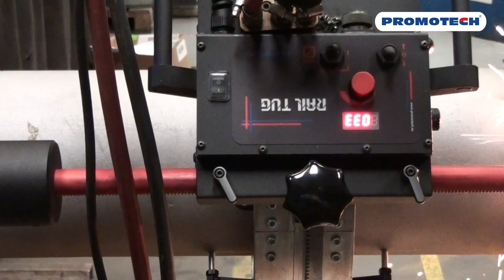Rail Tug | Welding and Cutting Tractor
The Rail Tug is a digitally controlled travel tractor designed for the mechanization of welding and thermalcutting processes. Featuring a rack and pinion drive system with electronic speed control, the Rail Tug creates weld bead geometry which is exact to your specifications, reducing costly over welding and decreasing filler metal usage.
The Rail Tug can be used with semi-flexible track for plate and tank work with a minimum radius of 5 m (16 ft) or adapted to bent ring rail for pipe and tube applications. Standard ring rails are available for tube diameters from 200 mm (8”) up to 3000 mm (10 ft), whereas custom rolled tracks can be used for tube diameters between 3 m (10 ft) and 10 m (32 ft). Using a vacuum system allows the track to be clamped to non-ferrous surfaces (stainless steel, aluminum etc.) The Rail Tug economically meets a broad array of welding and cutting applications on flat or curved plate, tube and pipe.